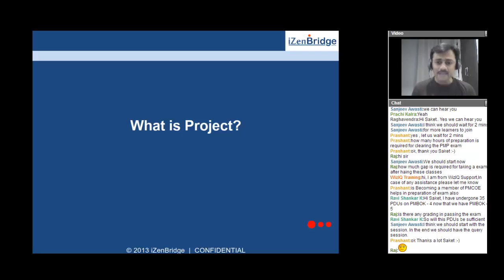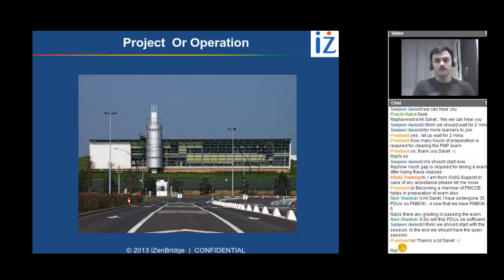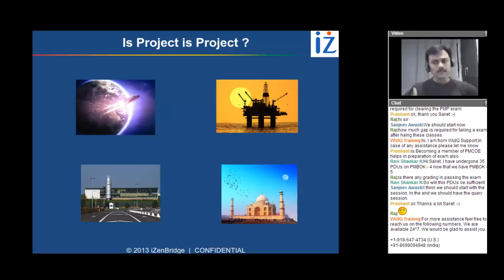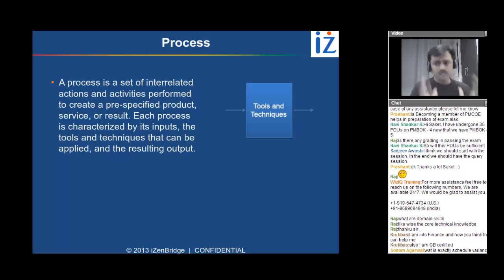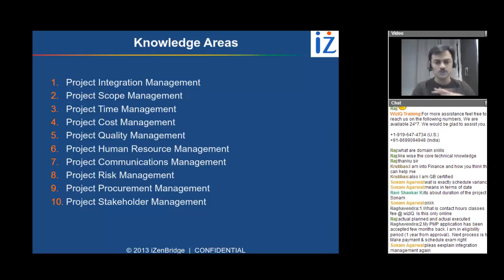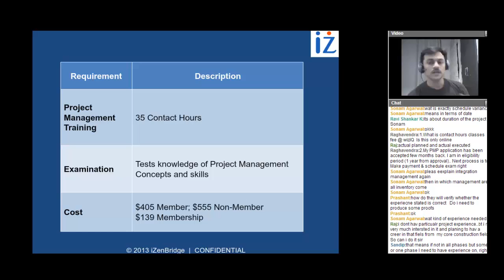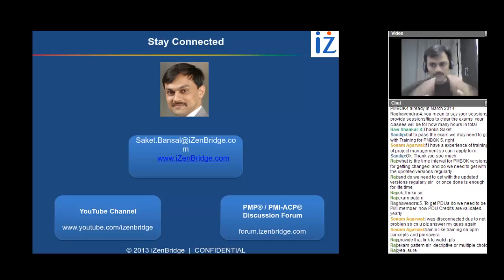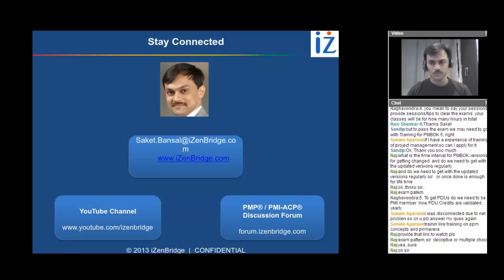Introduction to Project Management & PMBOK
This video includes the online webinar on "Introduction to Project Management & PMBOK " conducted by Saket Bansal